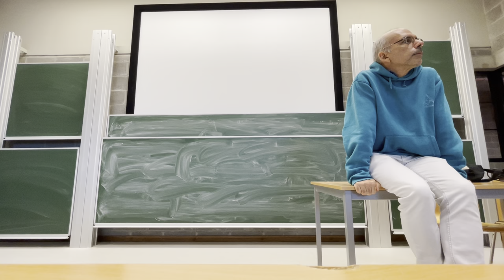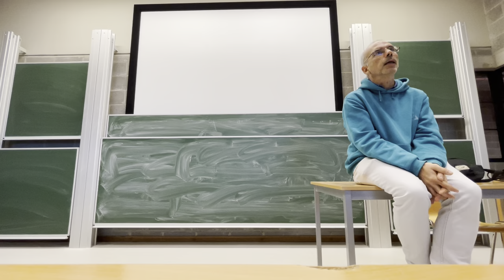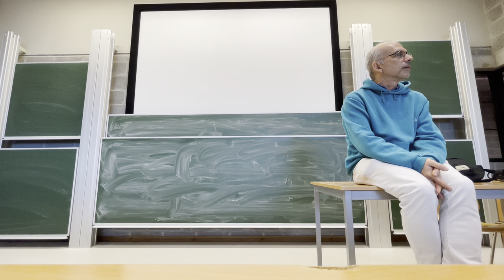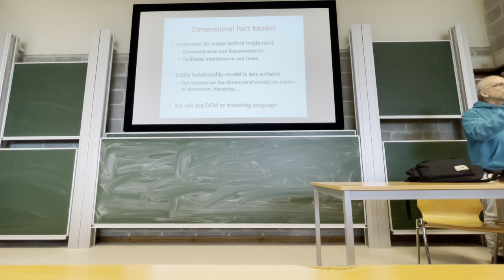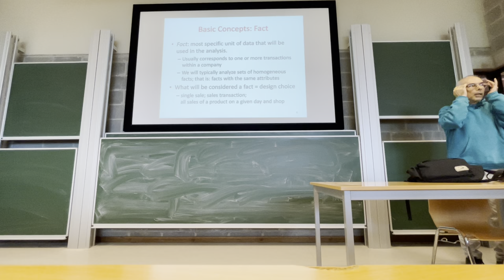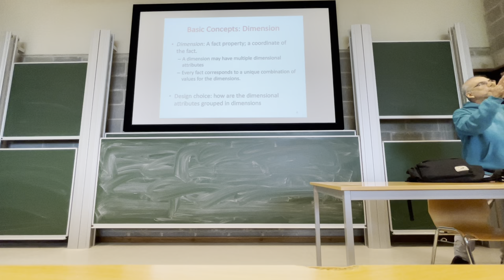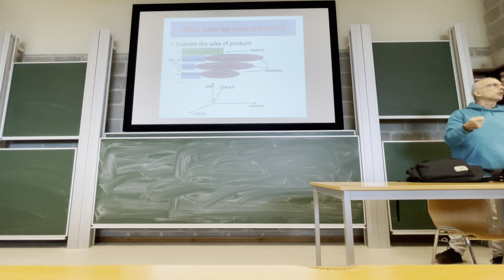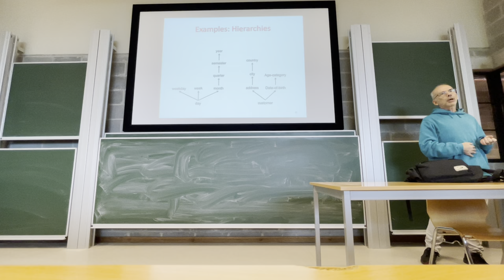Data Warehouse - 12th Oct, 2021 - Part 1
This is the 1st part of lecture for Data Warehouse course, delivered by Esteban Zimányi at ULB on 12th Oct, 2021.